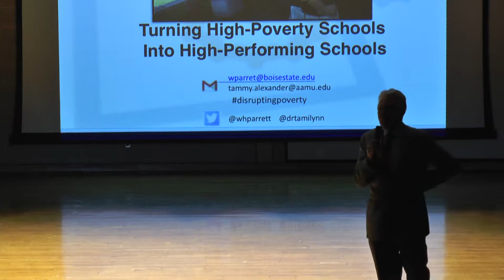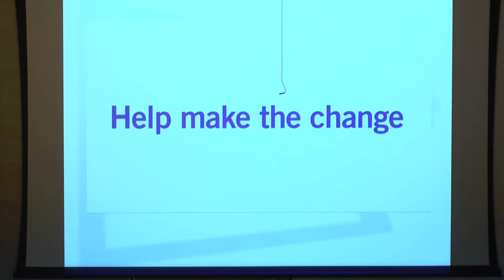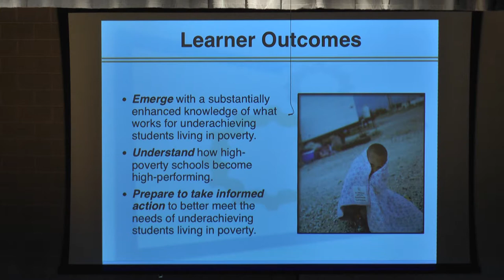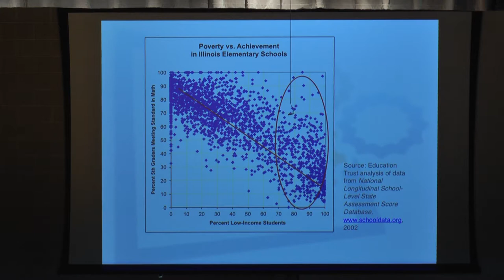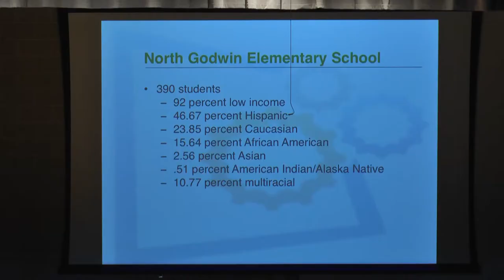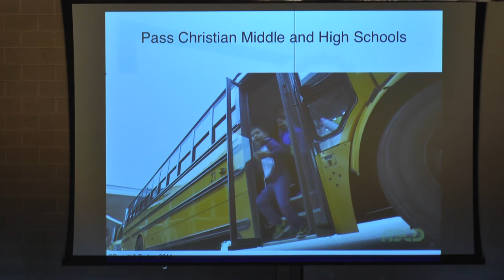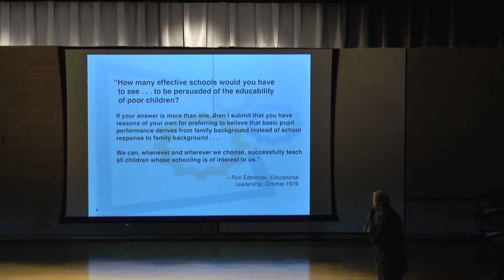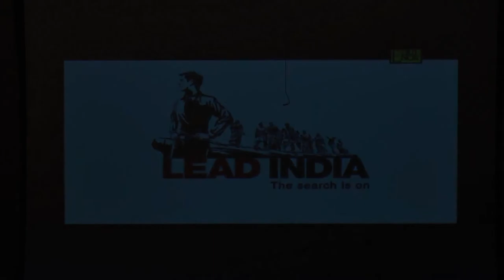Disrupting Poverty Training Part 1